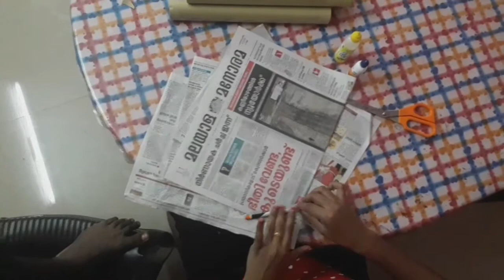Easy paper craft